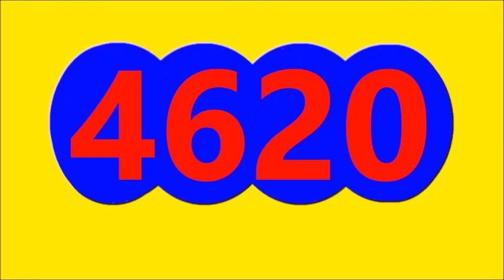29 julio de 2023 resultado culona noche hoy sábado 29 de julio del 2023